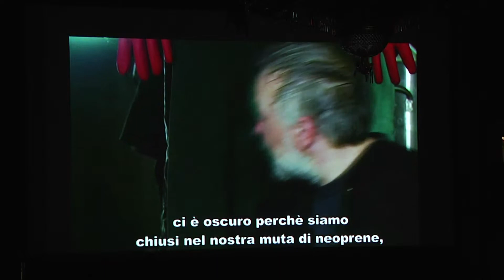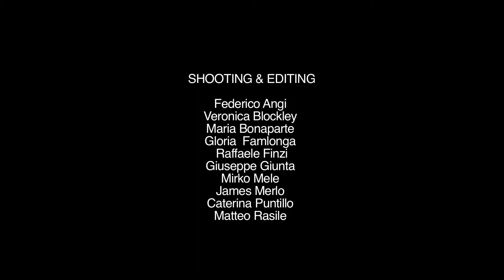LCFF2013 | 23-07-2013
Doc giornaliero su Lake Como Film Festival
Data: 23/07/2013
Location: Arena del Teatro Sociale,Como (CO)
Doc del giorno: Encounters at the end of the world di Werner Herzog
Incontro del Giorno: Film Commission Lago di Como a cura di Pietro Berra
Film della sera: "To the wonder" di Terrence Malick
Soundtrack: "Il vizietto" di Ennio Morricone

SHOOTING & EDITING:
Federico Angi
Veronica Blockley
Maria Bonaparte
Gloria Famlonga
Finzi Raffaele
Giuseppe Giunta
Mirko Mele
James Merlo
Caterina Puntillo
Matteo Rasile